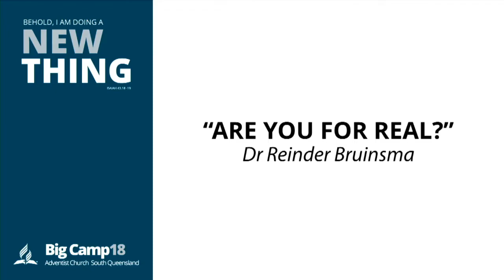Reinder Bruinsma - Evening Service - South Queensland Big Camp 2018 - Sunday 23rd September